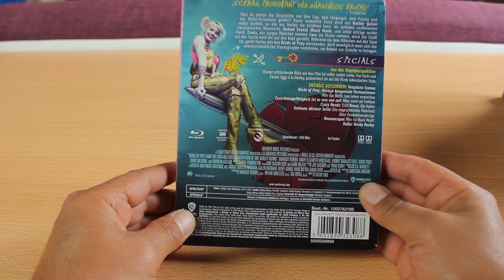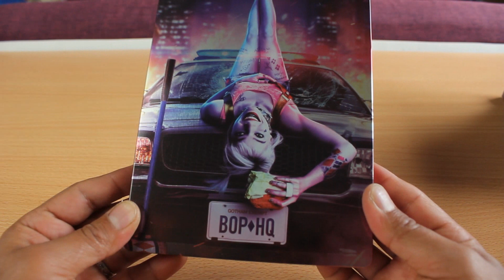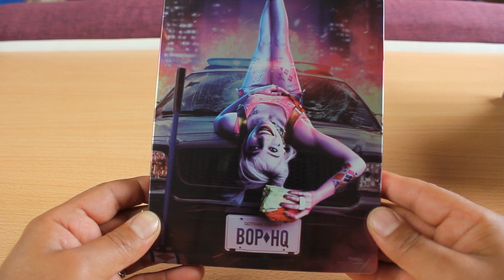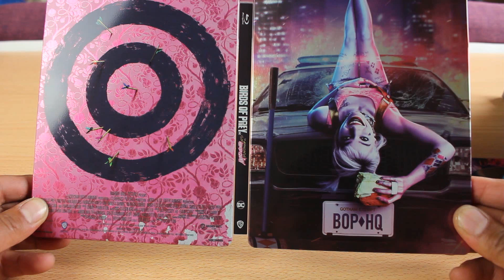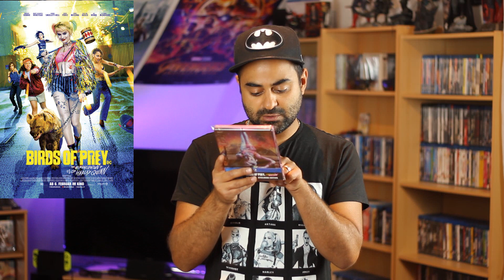Birds of Prey | Blu-ray Neuheit | Review | Steelbook | Unboxing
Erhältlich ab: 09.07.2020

Land/Jahr: USA / 2020

Genre: Abenteuer, Action, Comicverfilmung, Krimis

Darsteller:Ali Wong, Bojana Novakovic, Charlene Amoia, Chris Messina, Derek Wilson, Ella Jay Basco, Ewan McGregor, Greice Santo, Jenelle McKee, Jurnee Smollett-Bell, Margot Robbie, Mary Elizabeth Winstead, Matthew Willig, Rosie Perez, Steven Williams

Regie:  Cathy Yan

FSK: Freigegeben ab 16 Jahren

Ton:Deutsch Dolby AtmosDeutsch Dolby TrueHD 7.1Deutsch DD 5.1Deutsch (Hörfilmfassung) DD 2.0Englisch Dolby AtmosEnglisch Dolby TrueHD 7.1Englisch DD 5.1

Untertitel: Deutsch für Hörgeschädigte, Englisch für Hörgeschädigte

Bonusmaterial:
-Aus der Vogelperspektive: Dieser erfrischende Blick auf den Film ist voller cooler Looks, Fun Facts und Easter Eggs à la Harley, präsentiert im auf die Birds fokussierten Style
-Verpatzte Szenen-Birds of Prey: Harleys kongeniale Partnerinnen: Wie die Birds zum Leben erwachten
-Zurechnungsfähigkeit ist so was von out: Alles rund um Fashion
-Crazy Nerds: Triff Bruce, die Hyäne
-Gothams düstere Seite: Die ungeschminkte Wahrheit über    Produktionsdesign
-Romanesque: Wer ist Black Mask?
-Roller Derby Harley

Vertrieb: Warner Home Entertainment